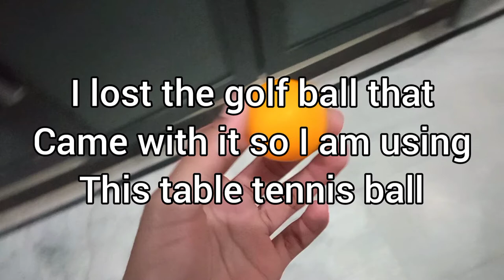Playing Mini Golf In My Room